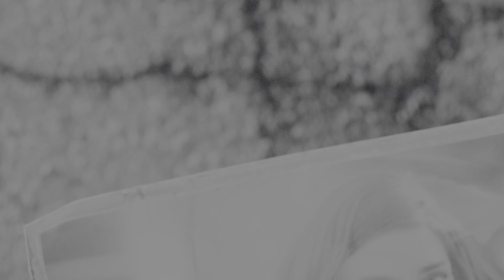Sorry but Fallout 4 is Superior to STARFIELD apart from the COMBAT🤷‍♂️